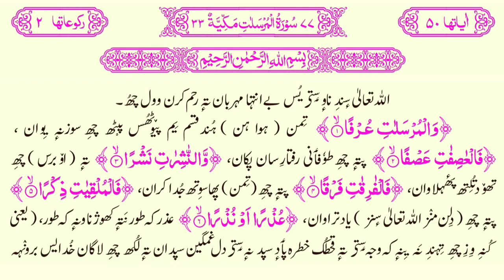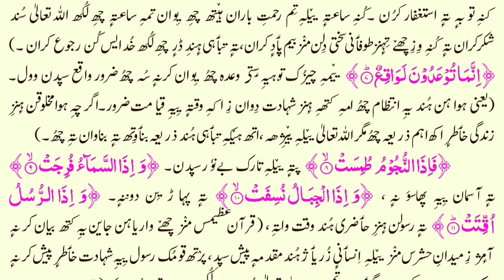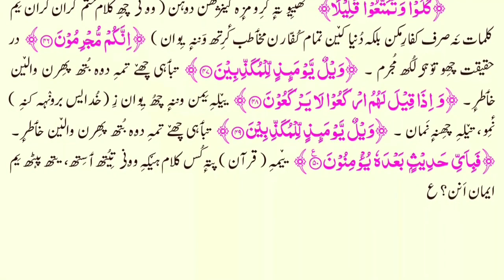077_Sura tul Mursalat Kashmiri translation by Athar Manigami سورہ مرسلات کشمیری ترجمہ